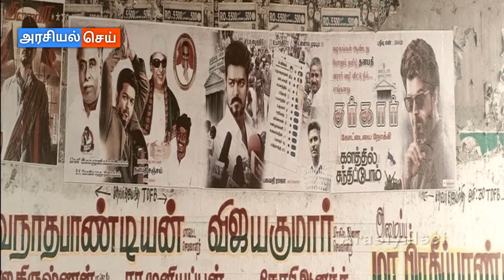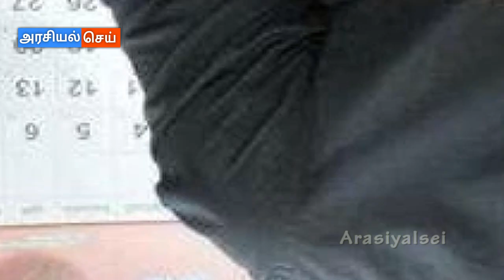உள்ளாட்சி தேர்தலில் வெற்றி கணக்கை தொடங்கிய 'விஜய் மக்கள் இயக்கம்' & 2024 விஜயின் சர்க்கார் பிளான் ?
ஒருவேளை நடிகர் விஜய் அரசியலில் களமிறங்கி, எம்.ஜி.ஆர் பாணியில் சமூகக் கணக்கை கையிலெடுத்து, துணிச்சலோடு செயல்பட்டால் அரசியல் அரியணை அவர் வசமானாலும் ஆச்சர்யப்படுவதற்கில்லை.